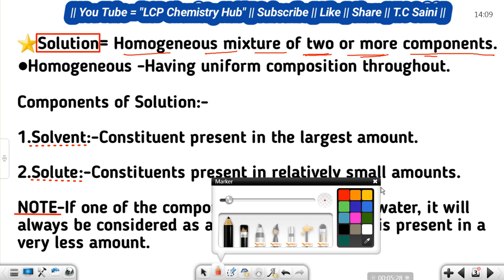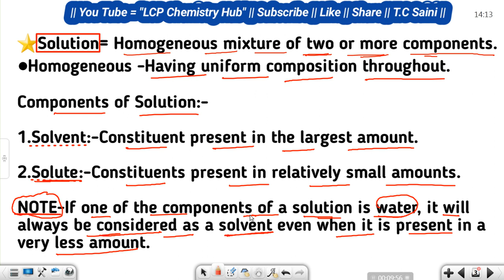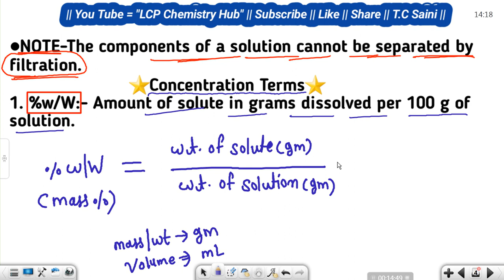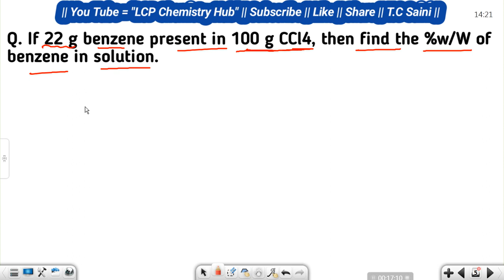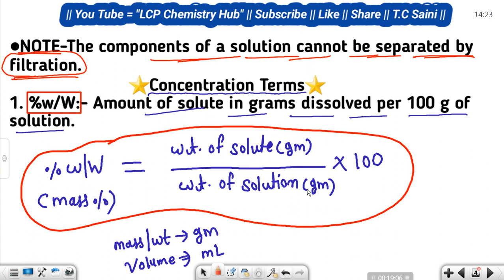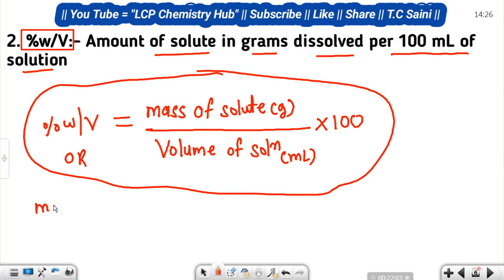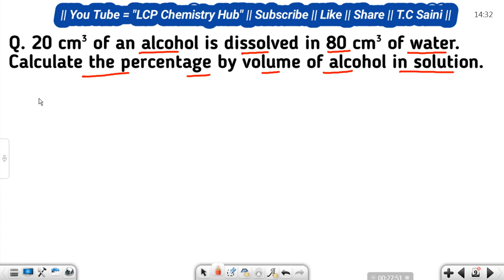Solution | Chpapter-2 | Lec-1 | Concentration Terms | 12Th Board | NEET | JEE | T.C Saini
■About the Video:-This video is helpful to study about the Chapter-2 , Solution For 12Th Class//NEET//IIT-JEE//KVPY.

●This is the best chemistry You Tube channel for IIT-JEE/NEET/AIIMS/ICAR/BOARDS(RBSE/CBSE)/BHU/DU/RU/CU/B.Sc & M.Sc/11th & 12th Class.